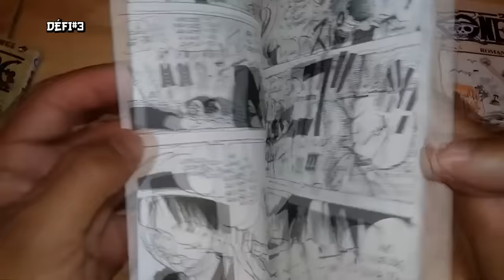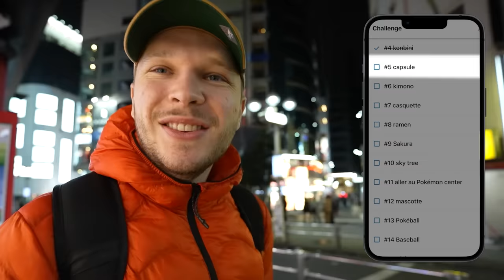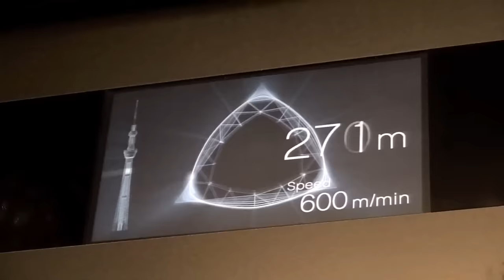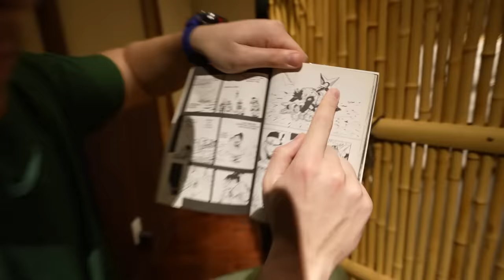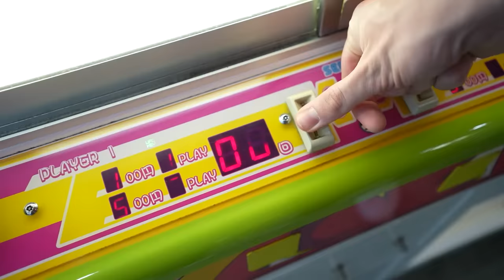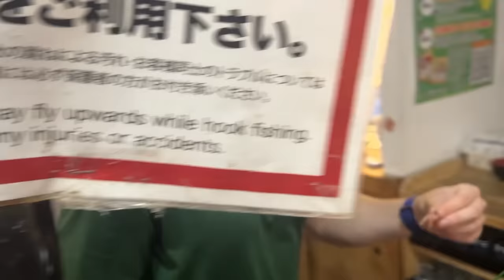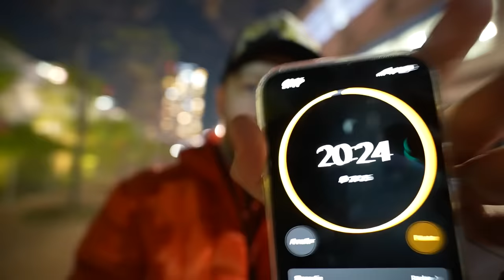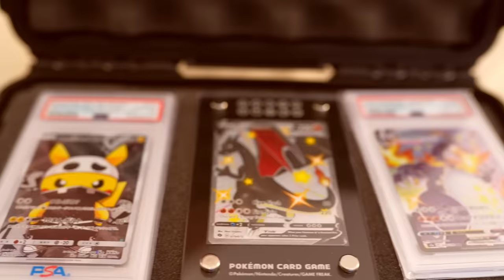MrBeast M’offre un Cadeau Si je Réussi son DÉFI !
MrBeast m'a envoyé au Japon pour accomplir le max de défi possible en 24H comme aller au Pokémon Center,  porter un kimono, aller dans un bar à chat ou encore dormir dans un capsule hôtel !